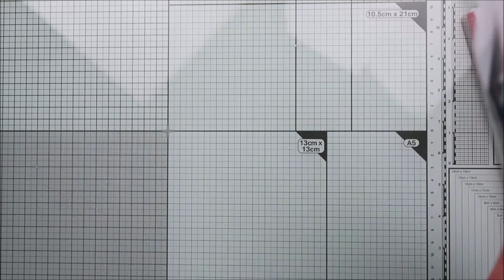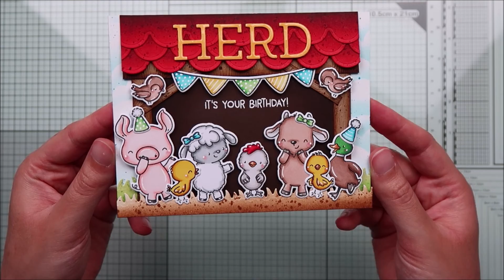🐓 HELLO BLUEBIRD || Birthday on the farm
• OTHER SUPPLIES:
- Distress inks: tumbled glass, salty ocean, fired brick, black soot, shabby shutters, mowed lawn, antique linen, gathered twigs, ground espresso
- Glossy accents by Ranger
- Woodgrain cardstock by Lawn Fawn
- Sunflower cardstock by Lawn Fawn
- Cloud stencil by Lawn Fawn
- Clear embossing ink by Lawn Fawn
- White embossing powder by Lawn Fawn